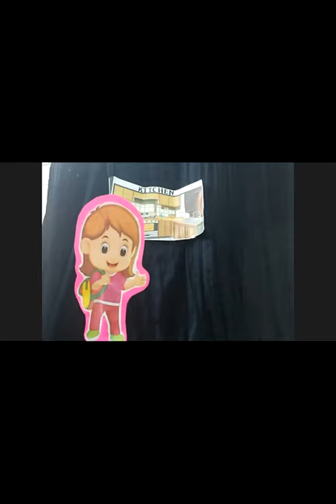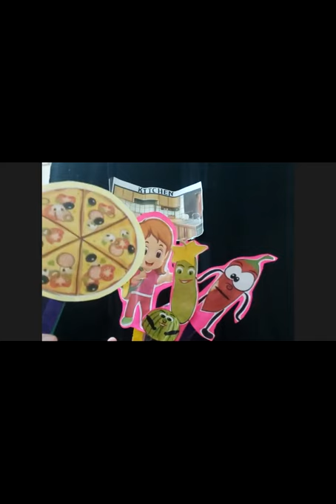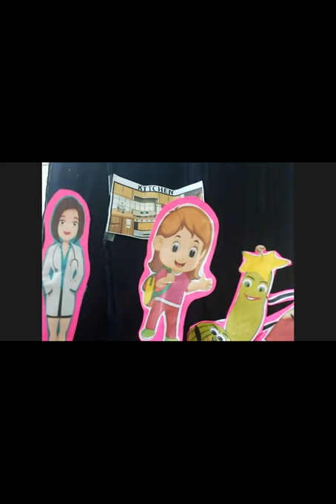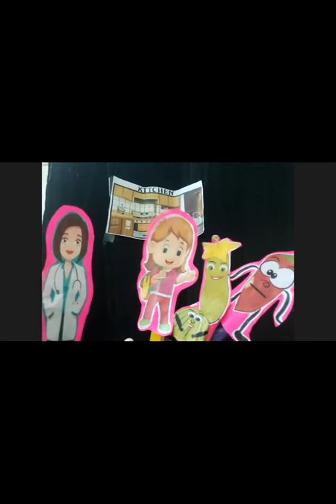Moral Value | Story : Eat Healthy Food | Class 1st | 26th August, 2020.